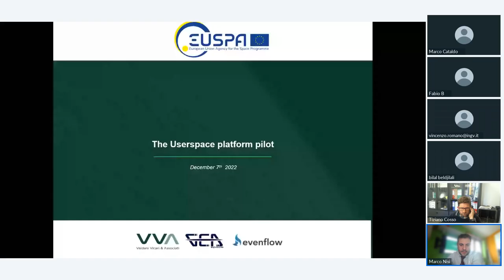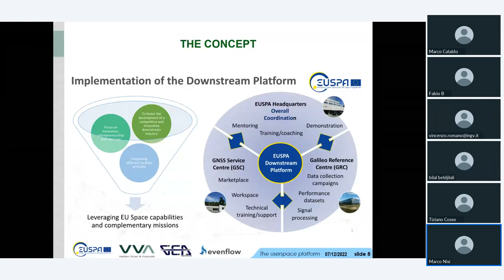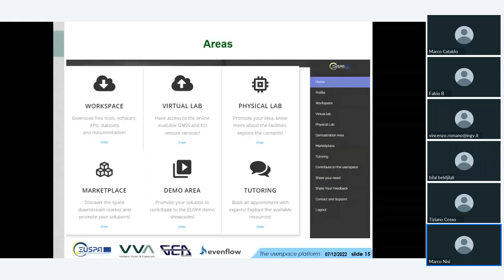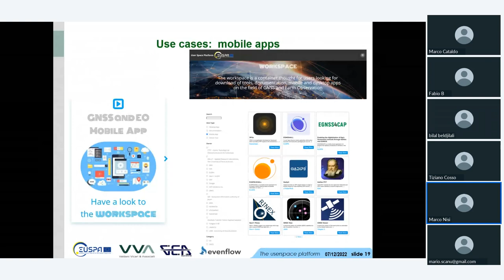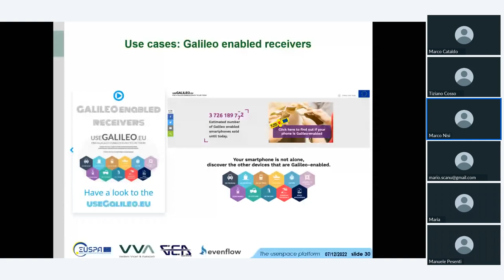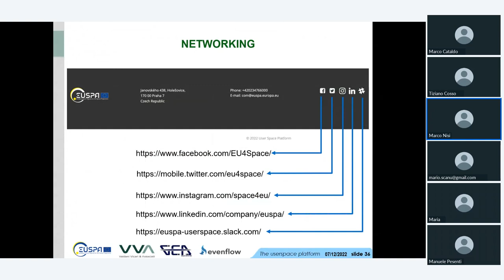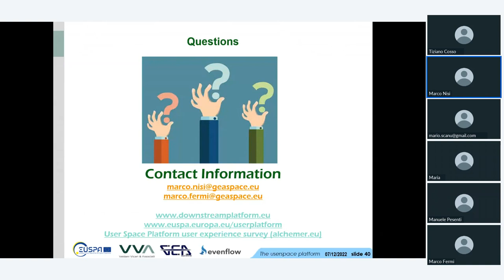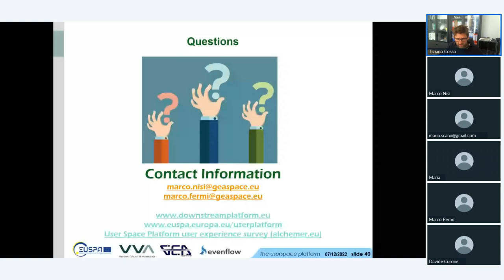Geobreak 53 - Pilot della USER SPACE PLATFORM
In questo ultimo Geobreak dell'anno parliamo del Pilot UserSpacePlatform.

Una piattaforma di interesse per aziende e professionisti che lavorano con datiSatellitari GNSS e EarthObservation. Fornisce spazi in cui trovare tool, software e dataset da utilizzare, un virtualLab per l'accesso a servizi online su GNSS ed EO, uno spazio in cui promuovere idee e soluzioni pronte per il mercato, oltre a eventi e materiale formativo.

Parliamo di questo e altro insieme a Marco Nisi e Marco Fermi , che ci presentano come funziona tale piattaforma.